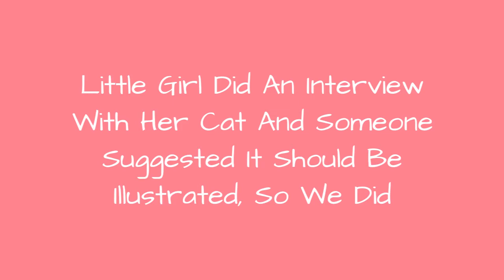Little Girl Did An Interview With Her Cat And Someone Suggested It Should Be Illustrated, So We 😂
Little Girl Did An Interview With Her Cat And Someone Suggested It Should Be Illustrated, So We Did
0:00 - Intro
0:00:12 -
0:00:21 -
0:00:30 -
0:00:39 -